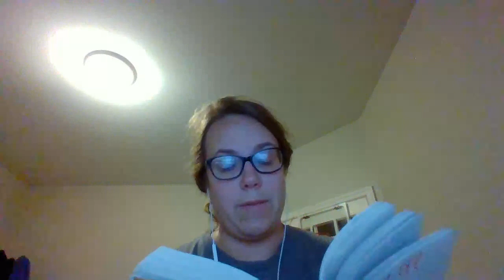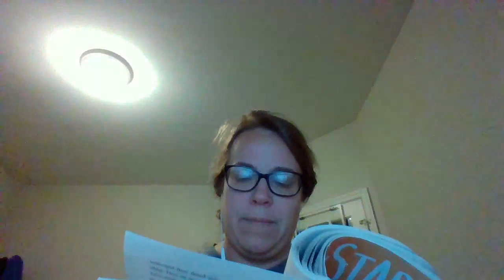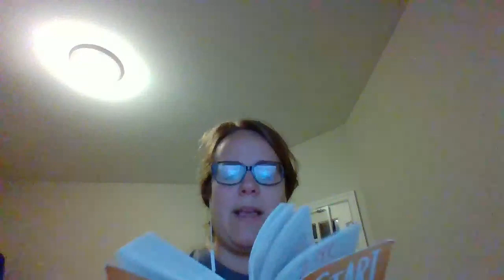Ch 9 Restart